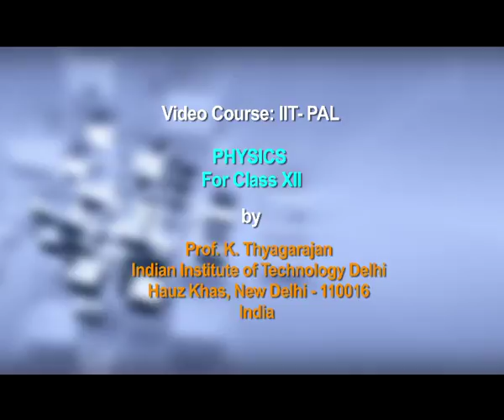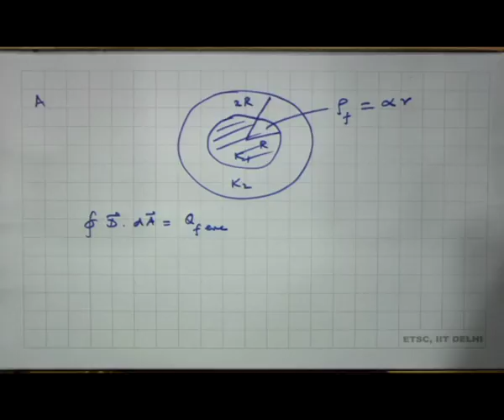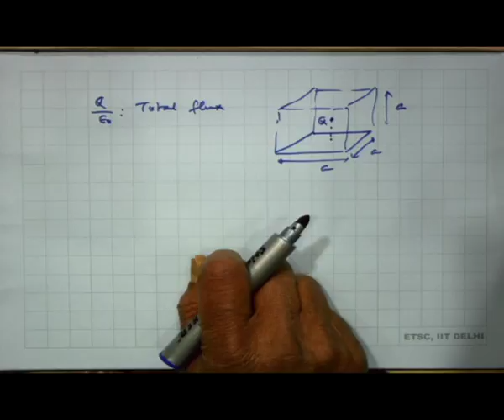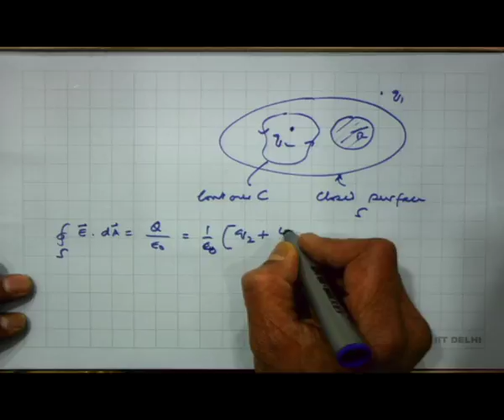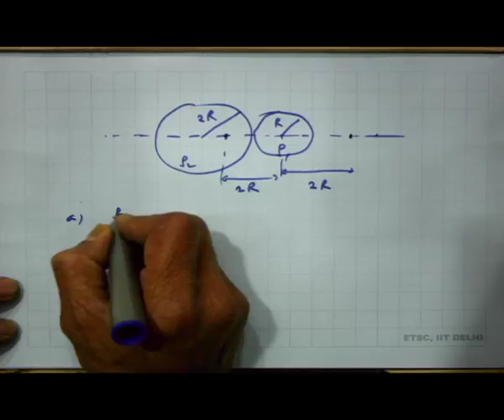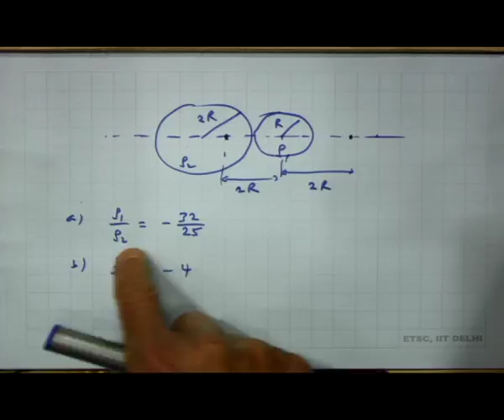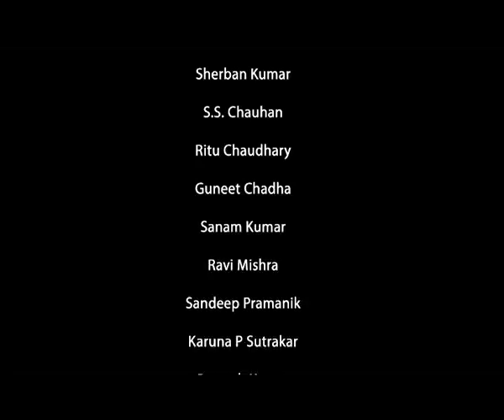PROBLEMS IN ELECTROMAGNETICS: ELECTROSTATICS (CH_22)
Subject  :Physics
Cources name  :IIT PAL
Name of Presanter :Prof.K. Thyagarajan